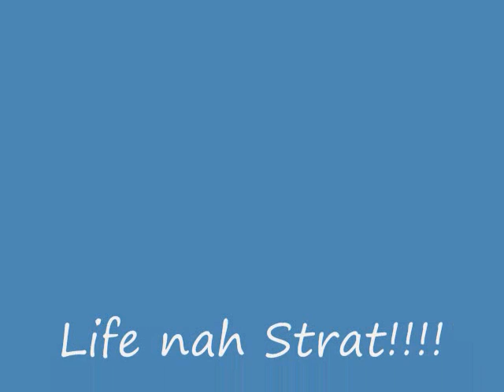Montserrat's First Ever Half Marathon Part 2 of 2